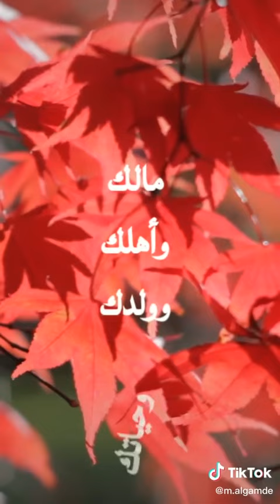دعاء جميل للاحبة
سبحانه الله والحمدلله ولا اله الى الله و لا حوله ولا قوة الى بالله